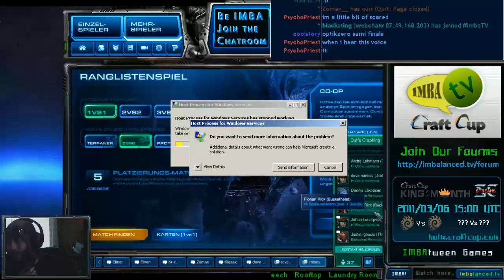SjoW , Goody , MorroW , Naama In CraftCup Main Event #31 - Part 18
Total NonStop Action Begins At The 35 Minute Mark!
50 Of Europe\\\'s TOp 200 Compete In CraftCup Main Event #31